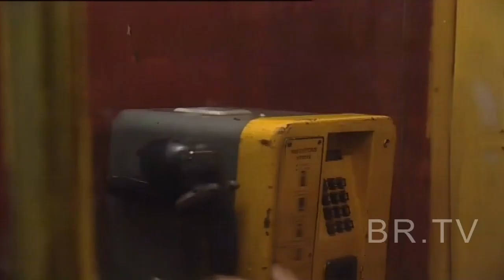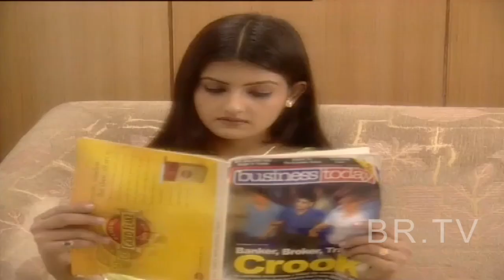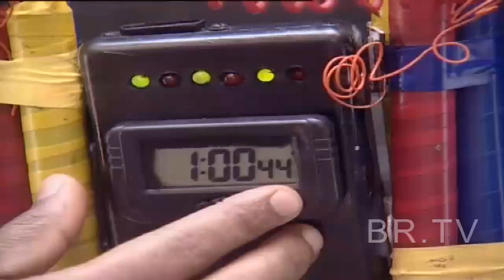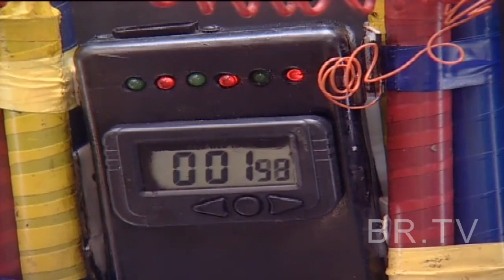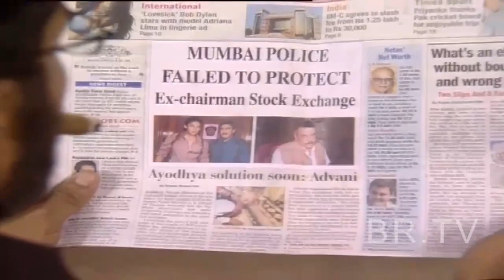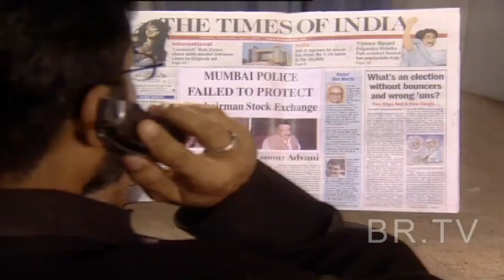Joshiley | BR Chopra Hindi Serial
This serial co-relates us with our daily life  issues.